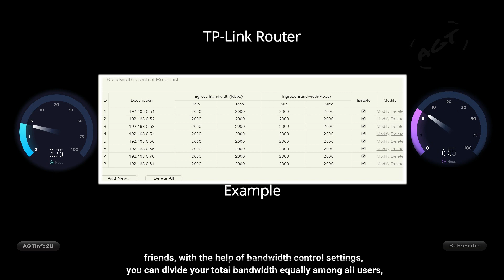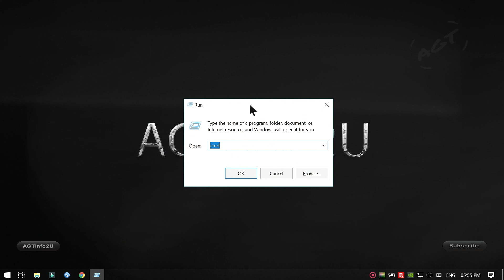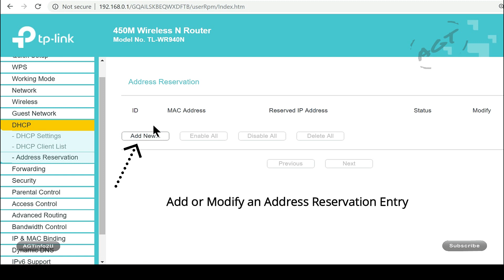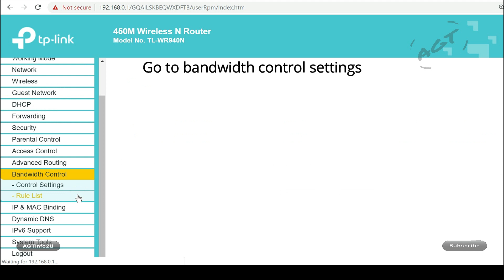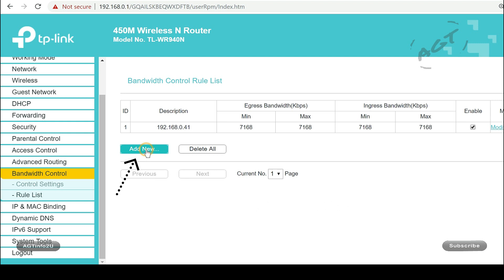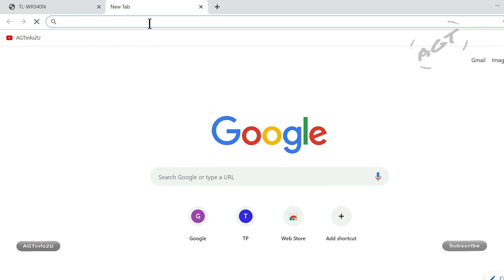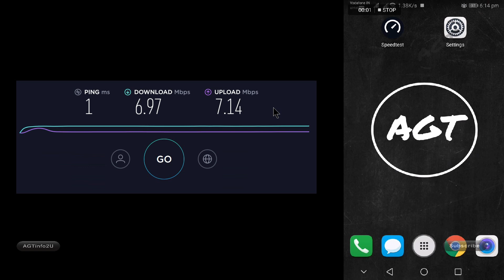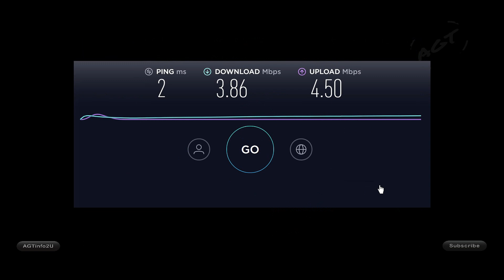TP-Link Router Bandwidth Control / Bandwidth Management Settings (Set Speed Limit)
Hello friends.! I m saeed. Welcome to the AGTinfo2U.
Friends, in today's video I m going to tell you about,  bandwidth control/bandwidth management settings. with the help of bandwidth control settings, you can divide your total bandwidth equally among all users or if you want to give high speed to some users, and you want to give low speed for some users then you can do this kind of settings in your router. friends, for bandwidth management you have to follow just three simple steps. watch the full video.

Re-connect all wired/wireless devices or reboot your router after step 1 and step 3.

TP-Link router's default IP address is 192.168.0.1 and default id and password is "admin".

Amazon best buy TL-WR940N Router

AGTinfo2U